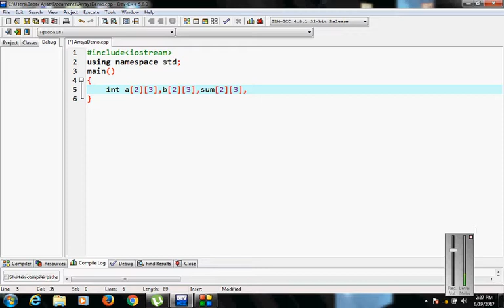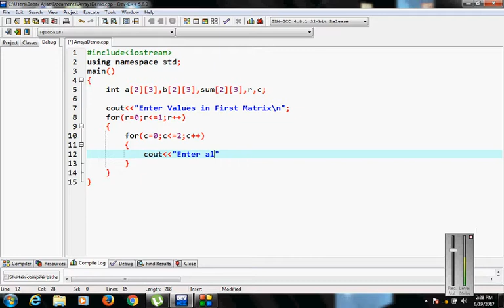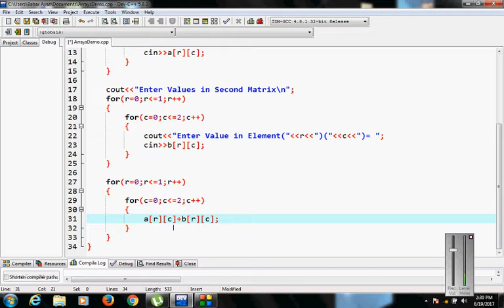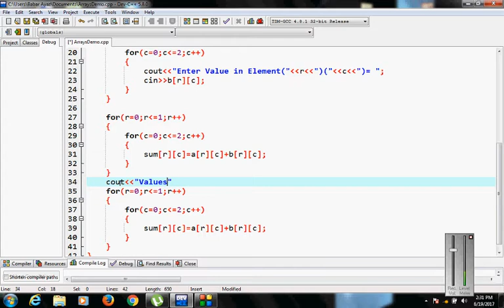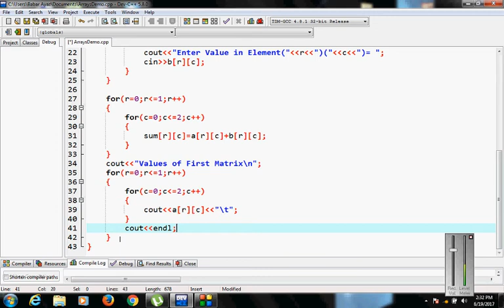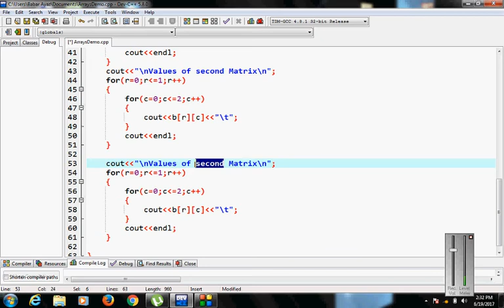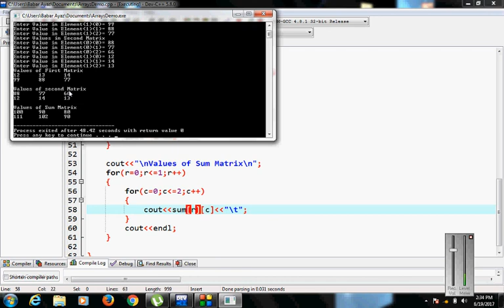17. Sum of Two matrix program in c++ urdu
In This Video I will Try to Explain how to add two matrix in c++ Programming Language